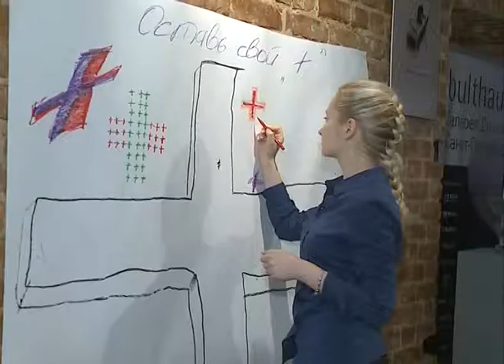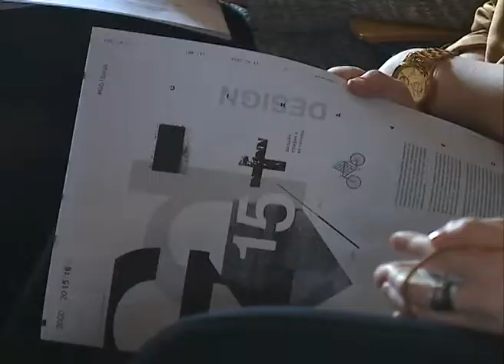Кафедра дизайна СПбГУ отметила свое 15-летие